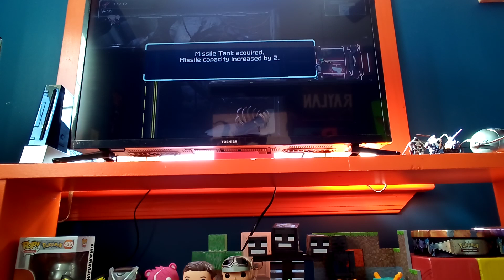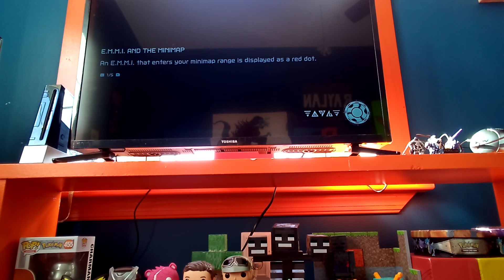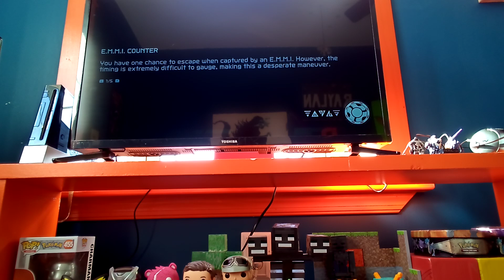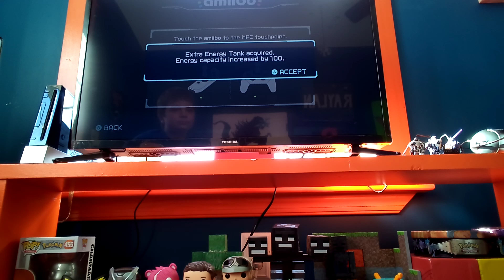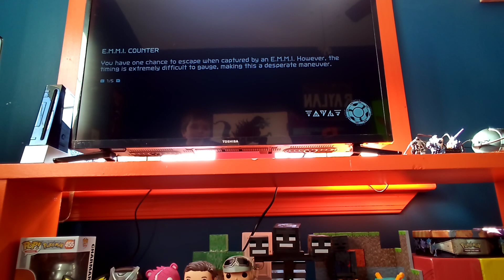Metroid dread part two!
sub for part three